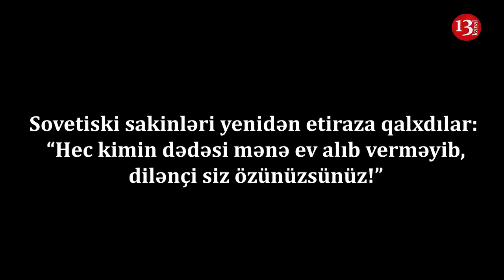AKSİYA:"Hamımız ölümə hazır adamlarıq: nə bilirlər eləsinlər"-"Sovetski"də YENİ ETİRAZLAR